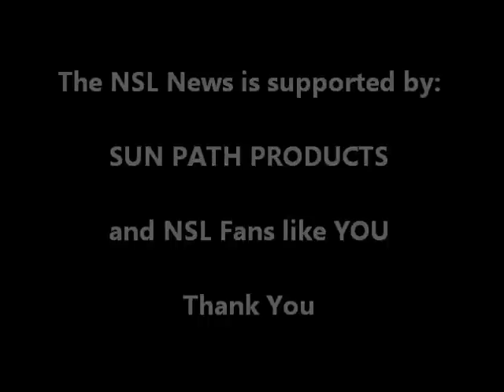Paraclete XP Outdoor Championship 2015 - Arizona Airspeed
All competition rounds of Arizona Airspeed in 4-way AAA/Open.